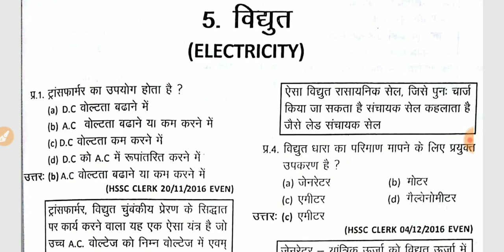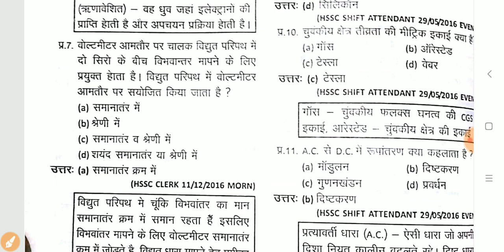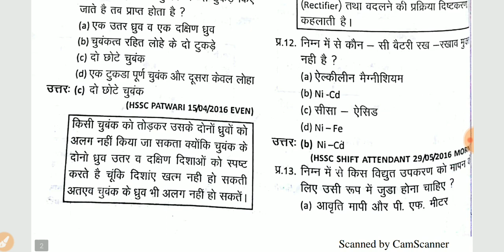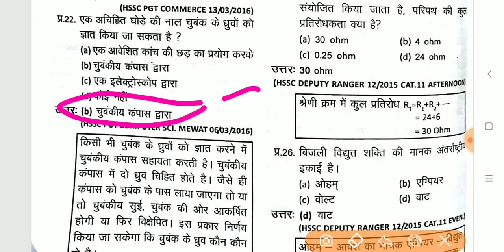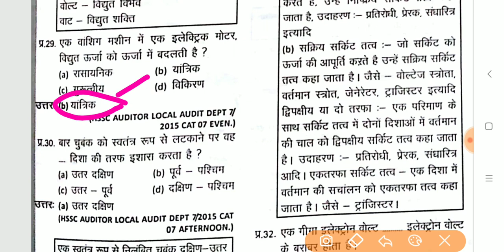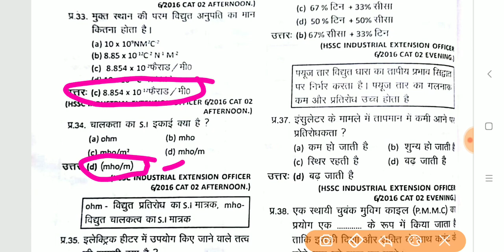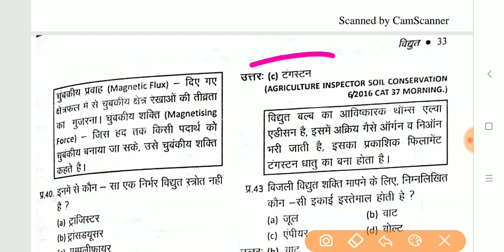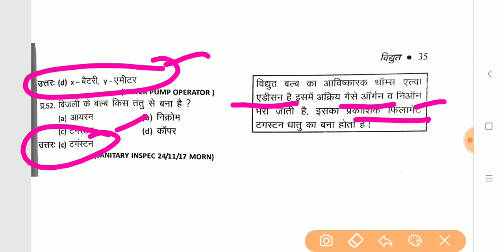HSSC NCERT SCIENCE Chapter 5 Electricity Hssc Previous Papers Question Solution Important for hssc